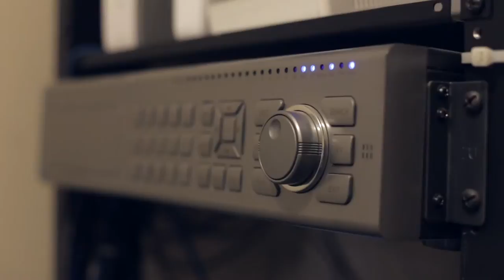Santa Lucía English